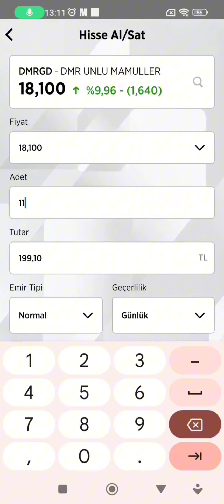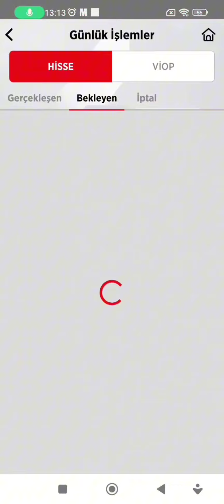Ziraat Bankası Halka Arz Satma - Ziraat Bankası Hisse Satma